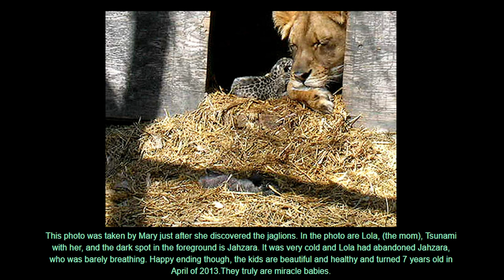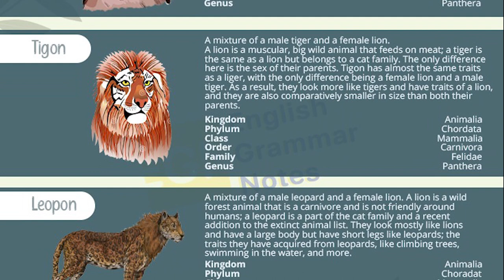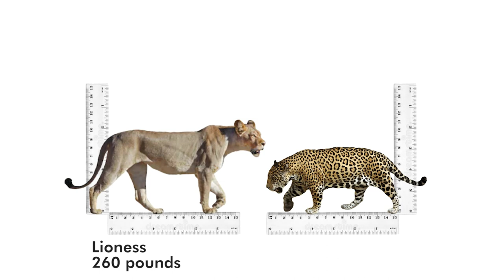What Happens When Male Jaguar Mate with Female Lion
In a world where science and technology have redefined the way we live and the possibilities that we experience, some things that were better left to the imagination are now made to look possible. If you have ever wondered what happens when a male jaguar mates with a female lion, the answer to your question or imagination is in this video.

When a male jaguar mate with a female lion or a lioness, the offspring is referred to as a Jaglion or Jaguon. Jaglion is a combination of the parent animals’ names, Jaguar and Lion. There are no natural names for the offspring.

This offspring is a hybrid species of the wild cats, and because the two animals, jaguar, and lion, belong to the same genus, their genes are broadly similar. Also, it is essential to state that while it is not surprising that the two animals can mate, the possibility of that happening is rare. It is so rare that there has not been a record of that happening before this century. Even in this century, it happened only once, as far back as 2006.

It happened in the Bear Creek Sanctuary in Ontario, Canada. This center is a charity that treats and rehabilitates injured, abused, and endangered wild animals. The center opens its door to both local and exotic animals, and it was in this spirit that two wild cats, a lioness, later named Lola, and a male jaguar, later named Diablo, found their way into the center. Both animals came into the sanctuary within one week and became inseparable. They lived, fed, and grew together, as the efforts of their handlers to separate them proved abortive. The two animals would throw tantrums and suffer anxiety and depression at any effort to separate them. There were reports that Lola refused to eat when separated from Diablo.

While the handlers allowed them to live together, they separated them temporarily anytime Lola went into heat. However, despite this precaution, Lola got pregnant and birthed two healthy jaglion cubs in April 2006. The cubs were named Tsunami (male) and Jazhara (female). While Tsunami adopts the lioness’s fairer coat, he comes with spots, while Jazhara takes after the jaguar with its melanistic and predominantly black coat.
Apart from this incidence, there has not been any other record of this type of mating again. In fact, that of Bear Creek Sanctuary was a mistake, and a surprise as the center doesn’t breed animals. Thus, there is not enough room for experts to study which of the parent animals the jaglion would look like if a male jaguar did mate with a lioness.
It all bores down to luck when determining which parent’s gene the jaglion will take. There is no telling which traits will come out dominant. However, other crossbreeding arrangements show that spots are a dominant gene in many wild cats. This means that a jaguar with spots will most likely pass the characteristics down to its offspring, so you can expect most jaglions to have spots. This also means that if the jaguar is a melanistic type with a black coat, the same coat pattern and color can be expected on the jaglion.
However, a trait you can expect the jaglion to pick from its mother is the tuft of hair on the tail. Both Jazhara and Tsunami have this. Also, a male jaglion will most likely not grow a mane. With the size, you can expect anything between 200 and 230 lb. this is because the average lioness measures 260lb in size, while the biggest jaguars measure around 200lb. Thus, it is expected that the jaglion will be an average of this. With stature, it is even more difficult to guess. This is because both parent animals are sexually dimorphic, meaning that both male and female animals of both species have different sizes and stature. That is about all anyone can assume or guess about the physical appearance of the jaglion.

What Happens When a Male Jaguar Mates with a Female Lion?